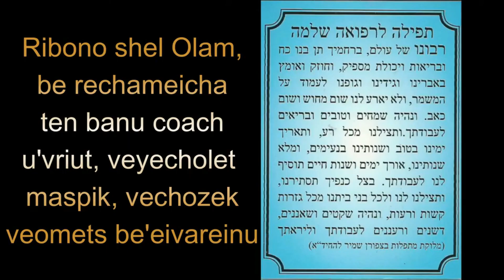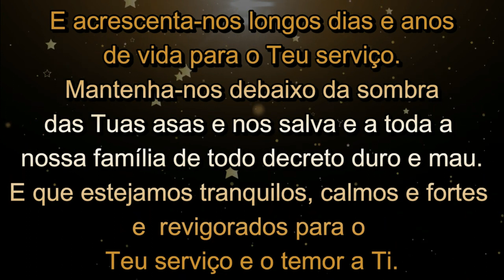ORAÇÃO JUDAICA PARA A SAÚDE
De Rabi Yossef David Azulay - O CHIDÁ.
Hebraico seguido de Português.
Estimas melhoras!